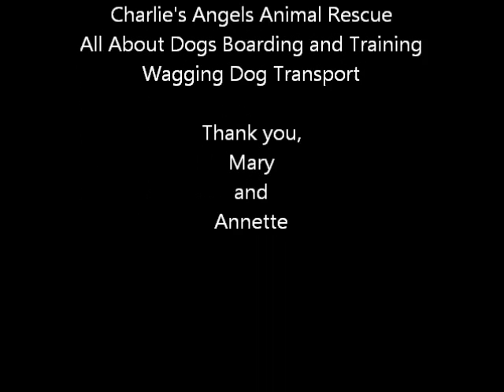Journey Home Transport 7/15/2012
Journey Home 7/15/2012